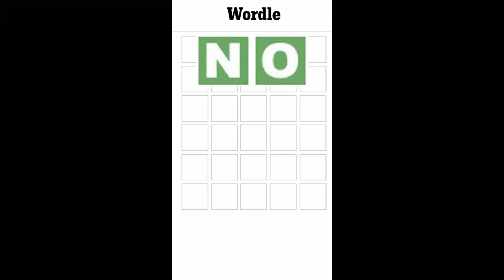NO VOWEL WORDLE CHALLENGE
- Over the next two weeks I will try to solve the daily WORDLE puzzle using only words with no vowels.

I will do that with the help of the excel model I built to help me solve the WORDLE every day.